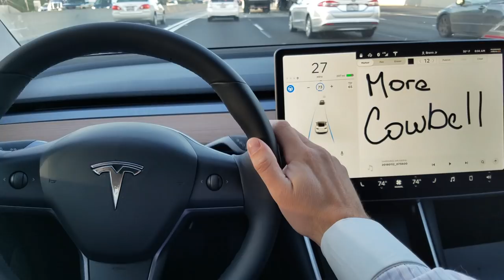Tesla Model 3 Autopilot MORE COWBELL Easter Egg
Pretty freaking cool!